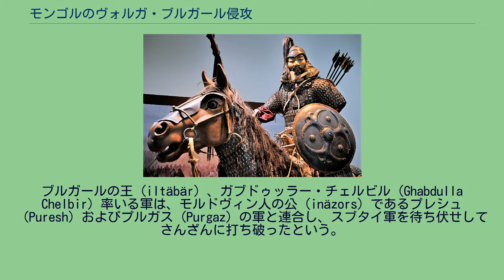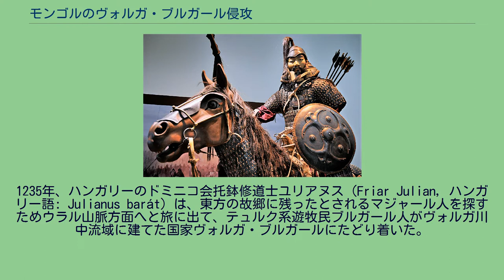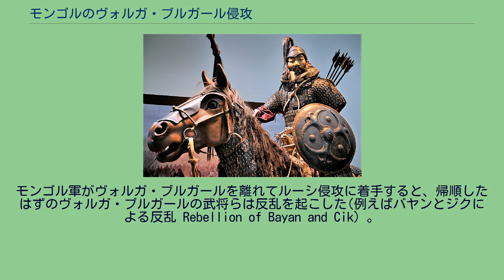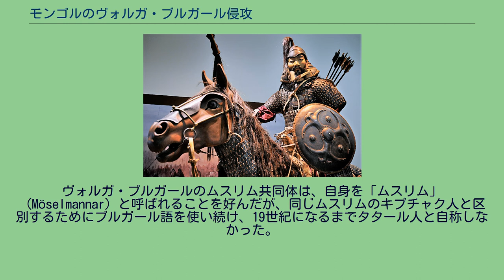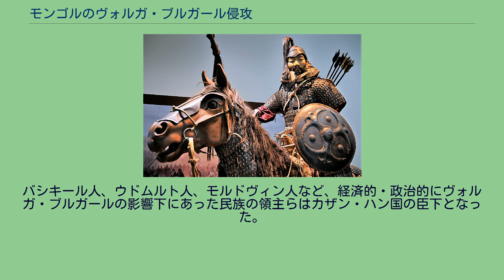モンゴルのヴォルガ・ブルガール侵攻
モンゴルのヴォルガ・ブルガール侵攻（モンゴルのヴォルガ・ブルガールしんこう）は1223年に始まったモンゴルによるヴォルガ・ブルガールへの侵攻。
この時はモンゴルを退けたヴォルガ・ブルガールであったが、1236年のバトゥによる征西軍による攻撃では主要都市を破壊され大打撃を受けた。
ヴォルガ・ブルガールがモンゴル人の軍団と遭遇したのは1223年のことであった。
スブタイおよびジェベの率いるモンゴル帝国軍は、ホラズムを出てカフカスを迂回し、キプチャク草原に入って5月31日のカルカ河畔の戦い（現在のウクライナ東南部ドネツィク州付近）でルーシ諸国とキプチャクの連合軍を大敗させた。
この時点で、チンギス・ハンの軍は負け知らずであった。
彼らは分隊をヴォルガ川を遡ったところにあるヴォルガ・ブルガールへと派遣した。
しかしその年の秋、ヴォルガ・ブルガール南部のケルネク（現在のサマーラ州の、ヴォルガ川屈曲部付近）で、ヴォルガ・ブルガールはモンゴル軍を大敗させた（サマラ屈曲部の戦いあるいはケルネクの戦い）。
ブルガールの王（iltäbär）、ガブドゥッラー・チェルビル（Ghabdulla Chelbir）率いる軍は、モルドヴィン人の公（inäzors）であるプレシュ（Puresh）およびプルガス（Purgaz）の軍と連合し、スブタイ軍を待ち伏せしてさんざんに打ち破ったという。
この戦いについてはブルガールの口承による部分が多く、戦いの実際や被害については不明な点も多い。
この戦いの後、モンゴル軍は中央アジアに戻り、ブルガールには戻らなかった。
1229年、モンゴル軍はククダイ（Kukday、Кукдай）とブベデ（Bubede、Бубеде）の指揮の下、再びブルガールに侵攻してきた。
この戦いでは、ウラル川のブルガールの前哨を破ってウラル上流の渓谷を占領している。
1232年には、モンゴル騎兵軍がバシキリア南東部を征服し、ヴォルガ・ブルガールの南部をも手に入れた。
1235年、ハンガリーのドミニコ会托鉢修道士ユリアヌス（Friar Julian, ハンガリー語: Julianus barát）は、東方の故郷に残ったとされるマジャール人を探すためウラル山脈方面へと旅に出て、テュルク系遊牧民ブルガール人がヴォルガ川中流域に建てた国家ヴォルガ・ブルガールにたどり着いた。
彼はヴォルガ・ブルガールの首都から数日の場所にマジャール人らしき人々がいると教えられ、その人々と会い会話がかろうじて通じることを確認したという。
マジャールの故郷を確認したユリアヌスは、「タタール」という東方の恐ろしい民族の噂を聞きながらハンガリーへ戻った。
この危機にあたり、内戦を続けていたヴォルガ・ブルガールの武将や首長たちは、共通の敵に対して連合を組むことに失敗していた。
そこへ1236年の大規模侵攻が起こる。
バトゥ率いるヨーロッパ遠征軍がイリ渓谷を出てまずヴォルガ・ブルガールに襲い掛かり、首都ビリャルに45日間にわたる攻城戦（ビリャル包囲戦）を展開、これを陥落させ市民数万と守備軍を全員処刑した。
さらにブルガール、スアル、ジュケタウをはじめ、主だった都市や要塞を陥落させた。
住民の多くは殺されるか奴隷に売られていった。
ブルガールの武将たちは次々とモンゴル軍に帰順した。
ユリアヌスは、前回の訪問から2年後の1237年にヴォルガ・ブルガールを再訪した。
しかし、そのときにはすでに廃墟しか残っていなかった。
ユリアヌスは、ハンガリーに「タタール」の危機が迫っていることを知らせるために急いで戻ったという。
モンゴル軍がヴォルガ・ブルガールを離れてルーシ侵攻に着手すると、帰順したはずのヴォルガ・ブルガールの武将らは反乱を起こした(例えばバヤンとジクによる反乱 Rebellion of Bayan and Cik）。
またキプチャクのオルベルリ部（олбурлик、Kimek Khanate）の首長バチュマン（Baçman）もヴォルガ流域で盛んに反乱を起こした。
しかし、ルーシ侵攻中のバトゥやモンケ、スブタイらがこれを制圧した。
ヴォルガ・ブルガールはジョチ・ウルス（金帳汗国）の一部に編入され、ジョチ・ウルス支配下でいくつもの公国に分割された。
これら小さな公国はおのおの自治を享受し、ジョチ・ウルスへの貢納を行う属国となった。
研究によれば、この征服活動でヴォルガ・ブルガールの人口の8割が殺されたという...